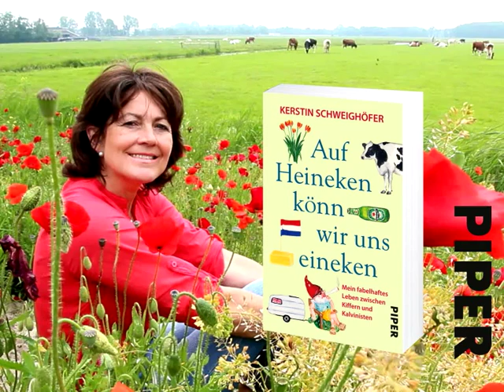Kerstin Schweighöfer: Auf Heineken könn wir uns eineken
Mein fabelhaftes Leben zwischen Kiffern und Kalvinisten

Bei Jan Kees stimmt einfach alles - außer der Nationalität, denkt sich Kerstin. Jan Kees ist Holländer. Kiffer, Kühe, Tulpen und Tomaten. Soll das ihr großes Los gewesen sein? Oder können Holländer doch mehr, als deutsche Autobahnen verstopfen? Ein Buch über ein kleines Land und die Liebe zu seinen großartigen Bewohnern.